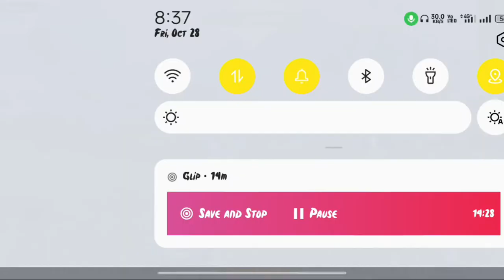aae Raja ji humara khun jae da🤣🤣🤣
aae Raja ji humara khun jae da🤣🤣🤣 ‎@hr pushpa gaming  ‎@Ayush is live  ‎@JONATHAN GAMING